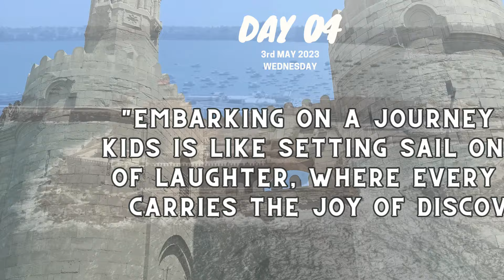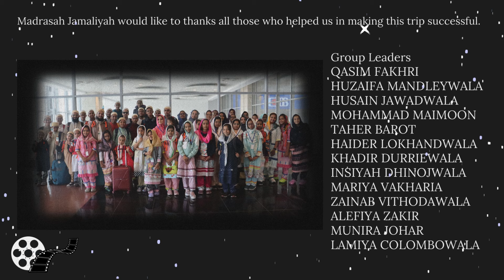Cairo Trip MJS Saifeenagar Bangalore